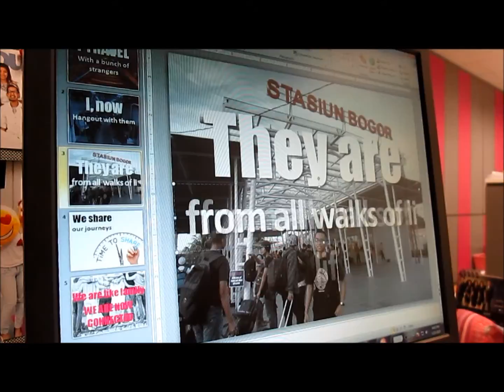Connection Doesn't Need Family Tree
I travel 41 KM to work by train everyday with a bunch of strangers. I, now have come to know them, expect to see them everyday and also hangout with them. They are from walks of life, they are now my friends, part of my day. We are like family, WE ARE CONNECTED. And Connection doesn't need family tree. Some connections are built just like that.